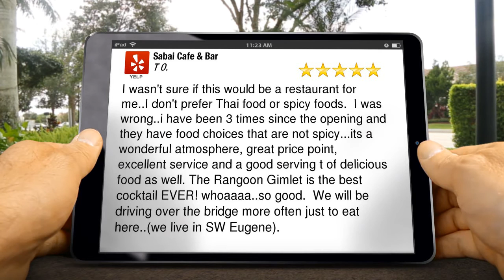Sabai Cafe & Bar Eugene Amazing 5 Star Review by T O.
Excellent Review

I wasn't sure if this would be a restaurant for me..I don't prefer Thai food or spicy foods.  I was wrong..i have been 3 times since the opening and they have food choices that are not spicy...its a wonderful atmosphere, great price point, excellent service and a good serving t of delicious food as well. The Rangoon Gimlet is the best cocktail EVER! whoaaaa..so good.  We will be driving over the bridge more often just to eat here..(we live in SW Eugene).

Sabai Cafe & Bar
27 Oakway Center
Eugene OR
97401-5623